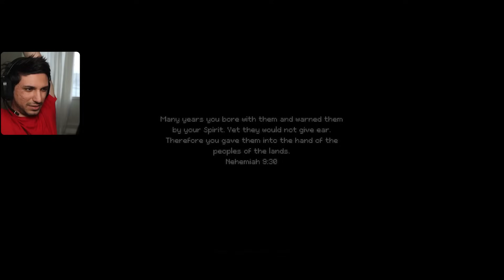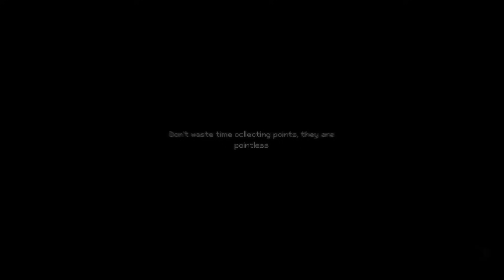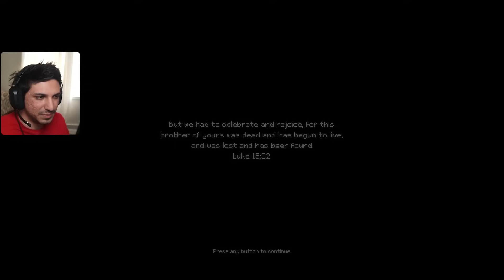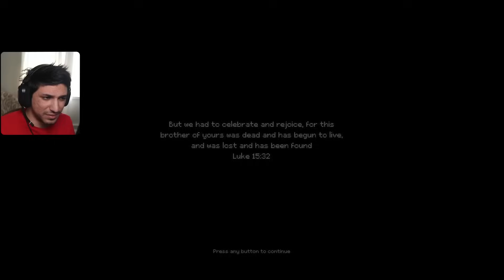INDIKA بازگشت حاجیه راهبه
اگه دوست دارید ادامه بدم حتما لایک کن نظرتم برام بنویس که میخونمشون